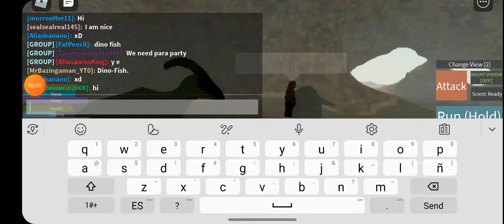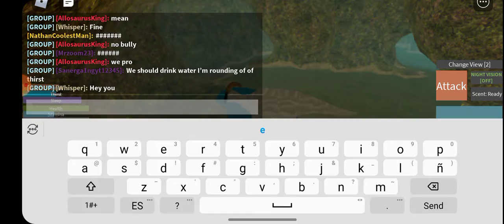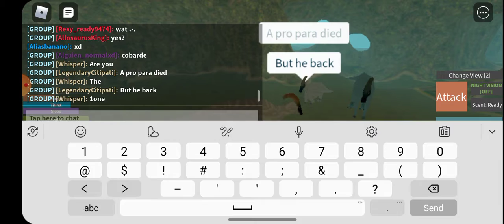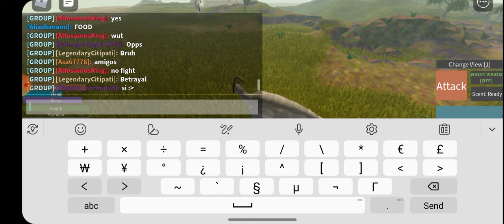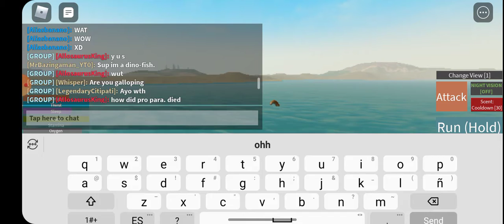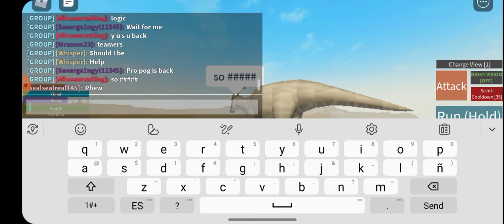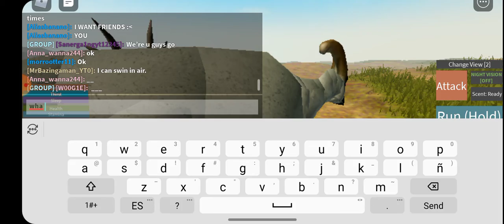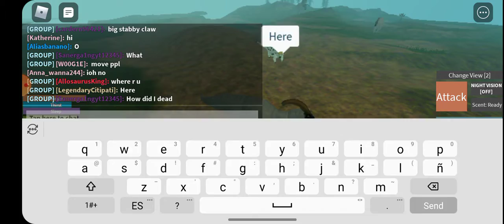Para Gang ft.Saner and Citipati